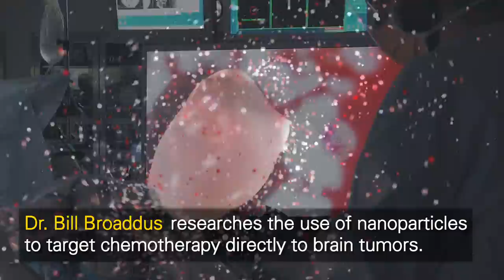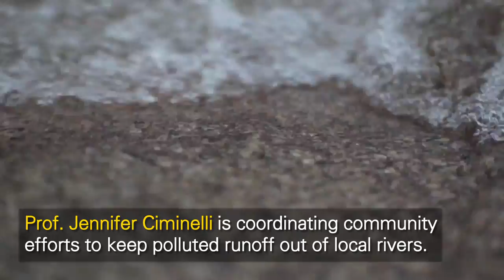VCU 2017: The Fascination of What's Difficult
This is the companion video for the 2017 VCU State of the University address. Produced by Robin McLeod and Joe Kuttenkuler, University Marketing.